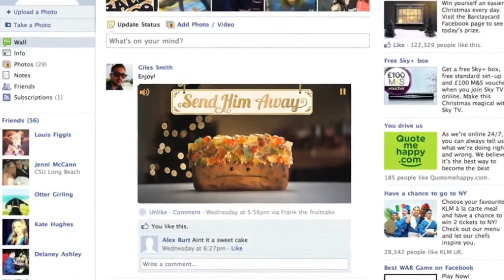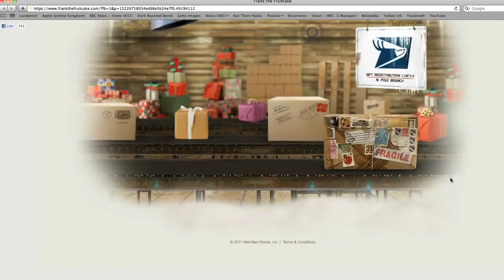Walmart: Frank The Fruitcake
Frank the Fruitcake was a Facebook app created for Walmart and produced by UNIT9 digital production company.

Fruitcake is a gift that nobody wants to get for Christmas and keeps passing it on and on. That's the idea behind this project - users want to send Frank away, but he keeps on talking. Finally, one is able to pass this unfortunate gift to another Facebook friend.

Credits:
Agency: The Martin Agency
Brand: Walmart
Director: Michael Sugarman
Interactive Producer: Claudio Bellanga
Executive Producer: Piero Frescobaldi
Tech Lead: Kanish Patel
Developer: Tomasz Brunarski, Silvio Paganini
Designer: Jarrod Castaing, Josh Smith
Animation: Benz Anwat Vongtanee, Edmund Fung
Sound Design: Steve Nolan
Live Action Producer: Michelle Craig
Director of Photography: Carl Burke
Live Action Production: Holster Studios
Production Company: unit9